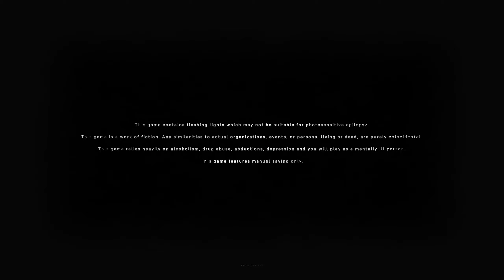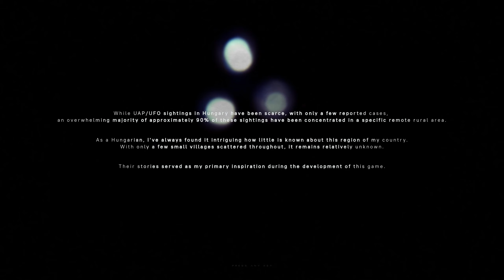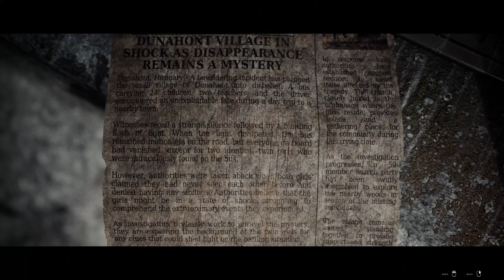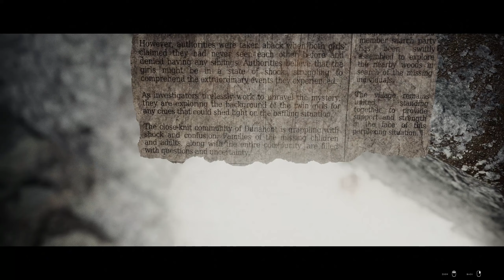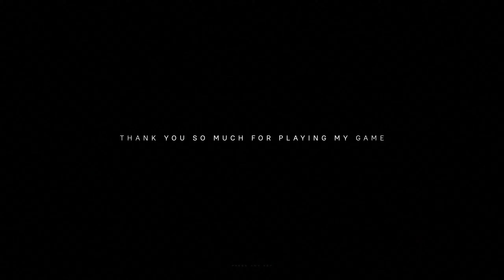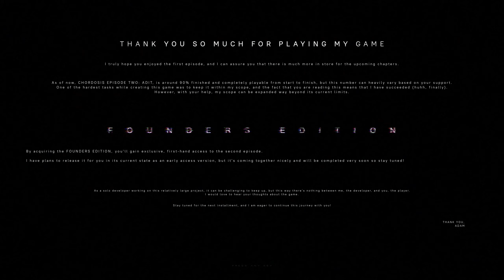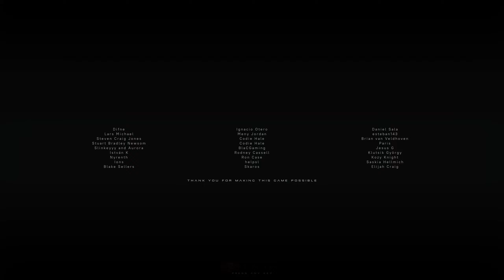One dev made this Cosmic horror? no way!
Welcome back to the Marty Myers Horror show and today we're playing CHORDOSIS Developed by AdamDubiGames.